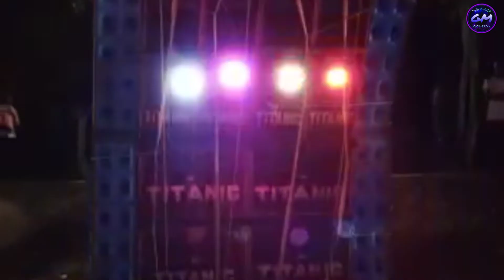titanic music// 4 4 night show Dancing 2022